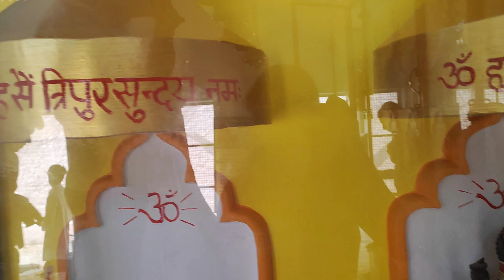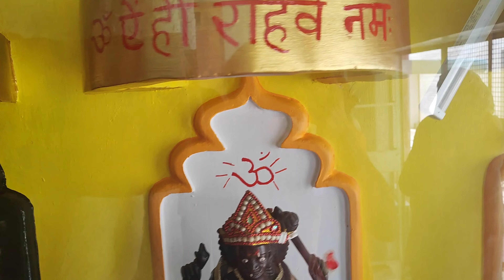sudhanshu Ji maharaj bareilly live darsan avm pravchan 2023 (7 oct)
सुधांशु जी महाराज लाइव
Sudhanshu Ji Maharaj live
Sudhanshu Ji Maharaj live video
Sudhanshu Ji Maharaj new video
Sudhanshu Ji Maharaj live pravachan
Sudhanshu Ji Maharaj Bareilly live
 सुधांशु जी महाराज लाइव वीडियो
 सुधांशु जी महाराज लाइव लेटेस्ट वीडियो
 सुधांशु जी महाराज लेटेस्ट वीडियो
 सुधांशु जी महाराज का नया वीडियो
 सुधांशु जी महाराज लाइव प्रवचन
 सुधांशु जी महाराज बरेली लाइव